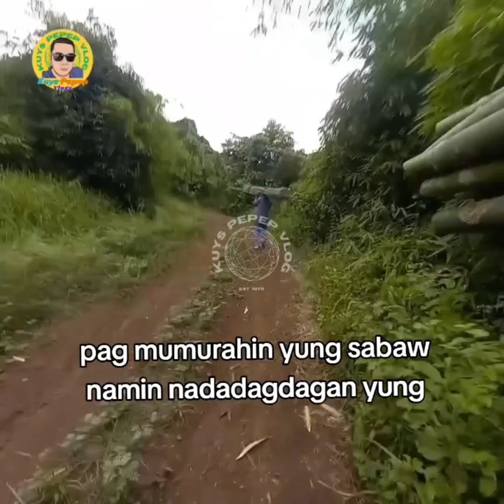hanap buhay sa gubat buho 🤘💪👍